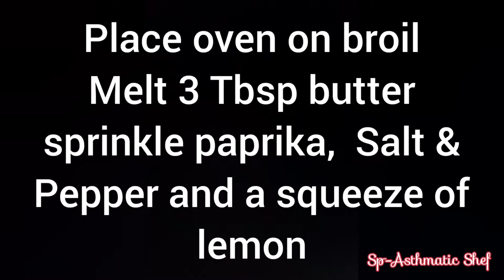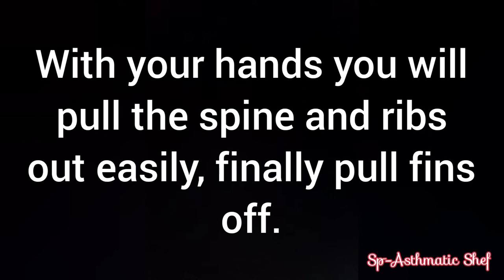How to fillet a lake trout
In this video I will show you how to fillet a fresh trout and how to filet a cooked trout quick and easy.  This method is easy for beginners that have never fillet a fresh before.
Checkout these other fun videos